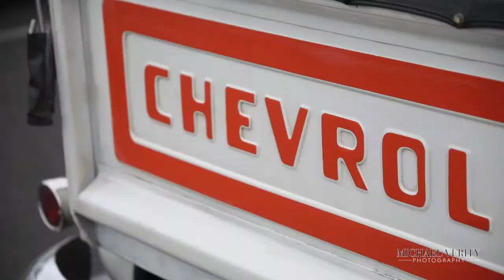Behind the Scenes with Michael Verity Photography featuring Mya Van Koten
A fun behind the scenes video of me and my stylist, Karina Talaro, shooting with Sport + Lifestyle Unlimited model Mya V.